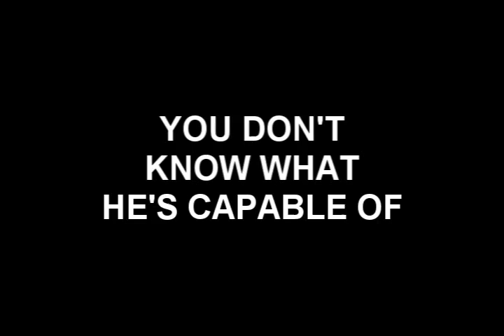The Cult Of Evil Trailer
I always wanted to make a fake B movie slasher film trailer. I thought it would be funny. It turns out it is! Enjoy!